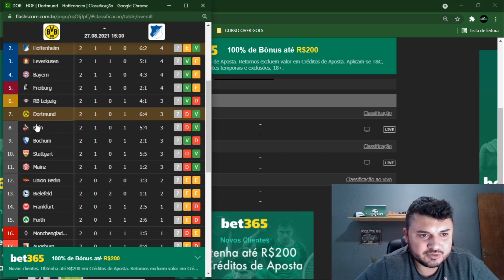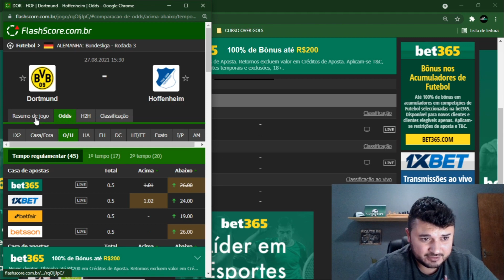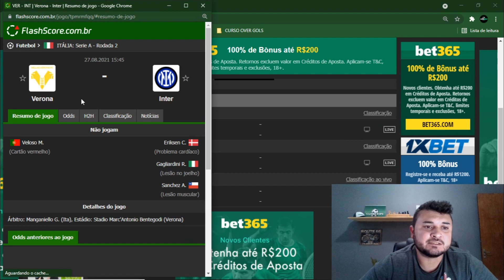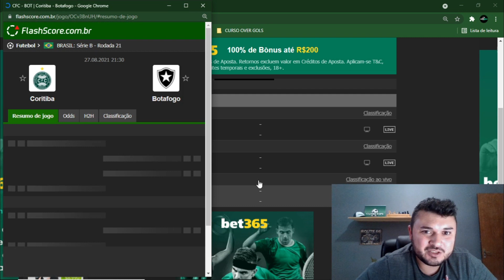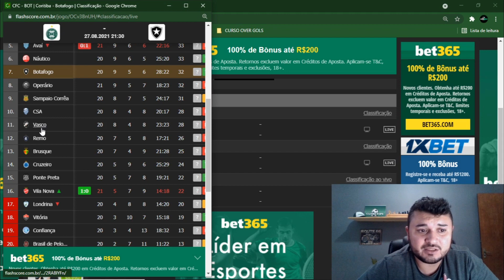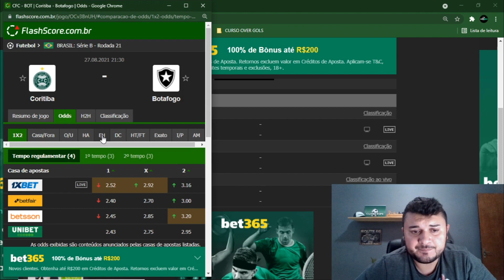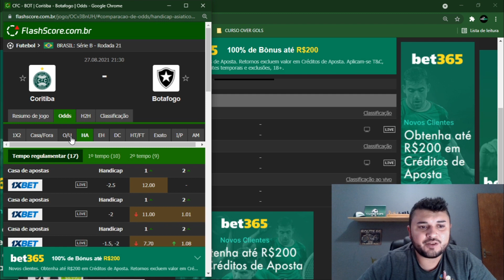PALPITES E ANÁLISES DE FUTEBOL PARA O DIA 27/08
Para saber mais sobre o nosso grupo de cantos